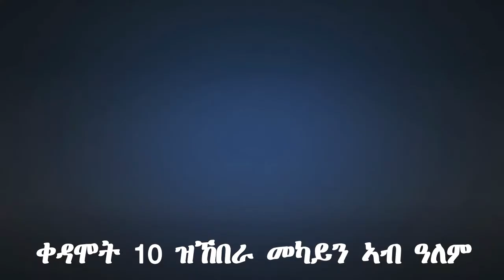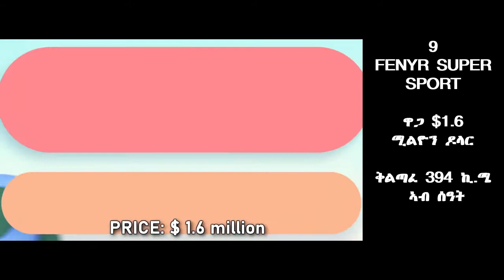ቀዳሞት 10 ዝኸበራ መካይን ኣብ ዓለም - Top 10 Most Expensive Cars In The World 2020 | EriTechSite | Eritrea 2020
RBL TV Entertainment